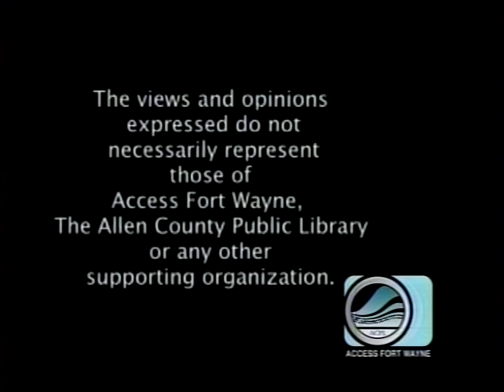Kids Minute By Wesley TV Wesley Go Karting At Pagies Crossing Brickyard 3 (Tuesday 4:50PM)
Please join us for Kids Minute by Wesley's TV: Wesley Go Karting at Pagies Crossing Brickyard 3 on Tuesday October 16,2023 at 4:50PM